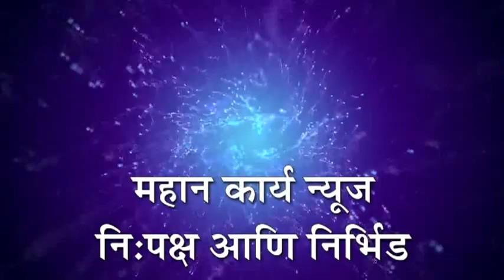नवे दानवाड - स्मशानभुमी येथे दिवाबत्ती,पाण्याची सोय करावी होत आहे मागणी